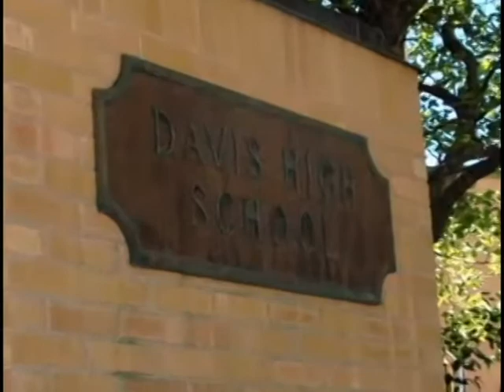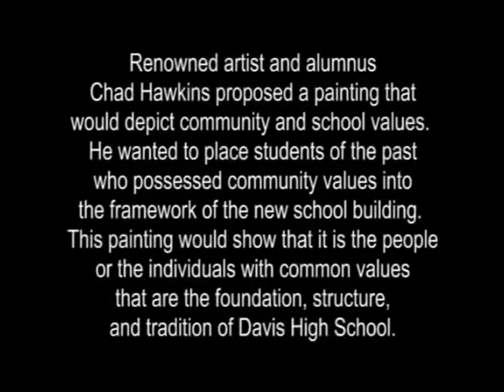Dear Ole Davis High School: Where Excellence Is A Tradition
This is the beginning of a documentary I made for the Davis High School Pride Club.  The whole video wouldn't upload to Youtube, so I just put the introduction.

UPDATE (July 15, 2014): The entire video was finally entirely uploaded.